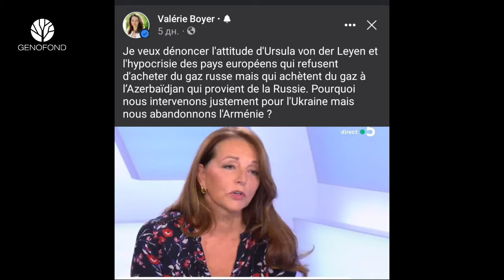Artsakh/Valérie Boyer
"Réflexions des derniers jours de Valérie Boyer sur le déplacement forcé du peuple d'Artsakh et le dernier génocide du peuple arménien."